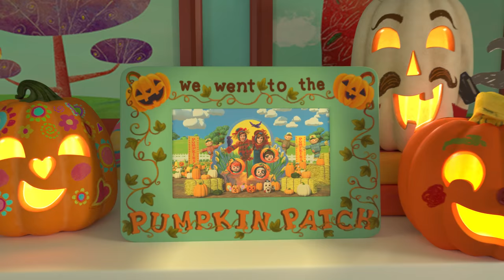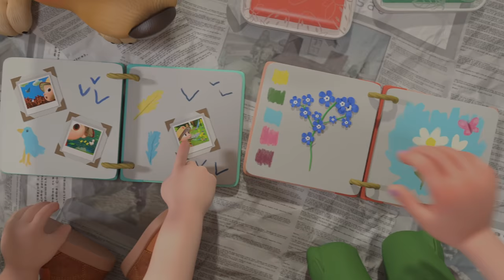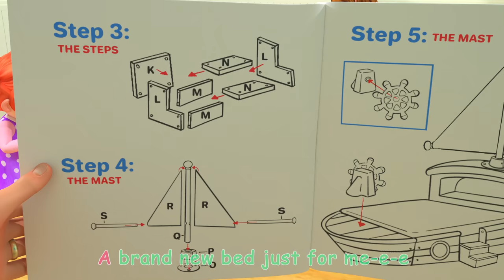Halloween Kids Costume Song! | @CoComelon | Learning Videos For Toddlers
It's the Halloween season!
What will JJ be for Halloween?

00:08 Halloween Costume Song
03:18 Pumpkin Time
06:17 Pumpkin Patch - Fall Halloween Song
09:43 Halloween Day At School
13:14 Nature Walk
15:44 Tie Your Shoes Song
19:04 Freeze Dance
21:57 Gardening Song
25:14 Yes Yes Dress for the Rain
28:51 Construction Vehicles Song
32:35 JJ's New Bed Arrives

A special costume just for me
The greatest costume there could be
A costume just for Halloween
What will I be?…. “a puppy!”

“Oh no! It Shrunk!”

I know! We can make you one! What do you want to be JJ?
A sea turtle?
A mummy? “hmm….A teddy bear!”
Yeah!

What’s missing?
…hmm? EARS!

Let’s get crafting, use our minds
Look around, what can you find?
Acorns? Socks? Felt!
To make a costume just for me?
Let’s get dressed for Halloween!

What’s missing?
…hmm? PAWS!

Socks? Shoes? Mittens!

What’s missing?
…hmm? FEET!

Tissues boxes? Shoes? Slippers!

What’s missing?
…hmm? A TAIL!

Pine cone? Scarf? A PomPom!

A costume made just for me
Yay! Look at me!~…. “I’m a teddy bear!”